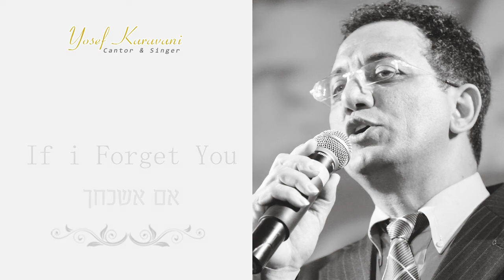Yosef Karavani If I'll ever forget you, Jerusalem יוסי קרואני אם אשכחך ירושלים